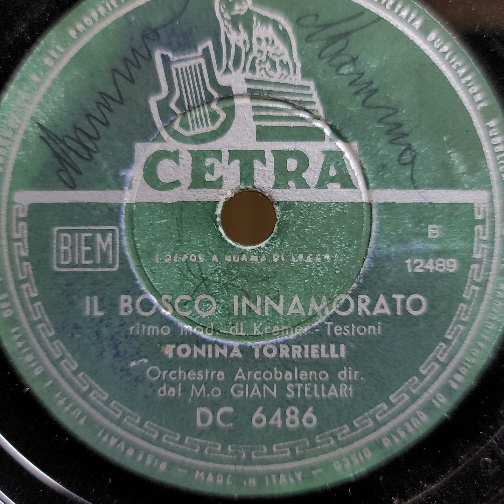Tonina Torrielli（トニーナ・トリエリ）♪Il Bosco Innamorato♪（愛着の森）1956年 サンレモ音楽祭～カンツォーネ